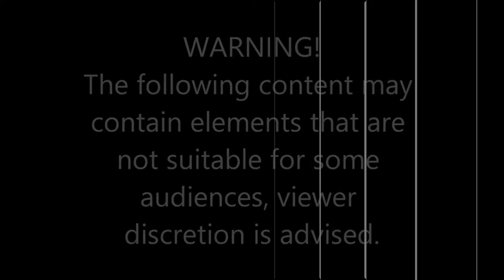Spaghetti Eaten by 1,000 Turkestan or Lats Cockroaches Time-lapse